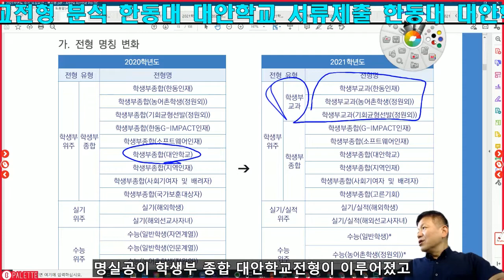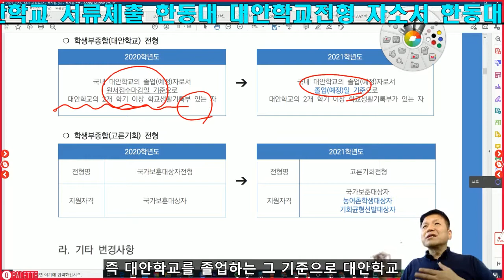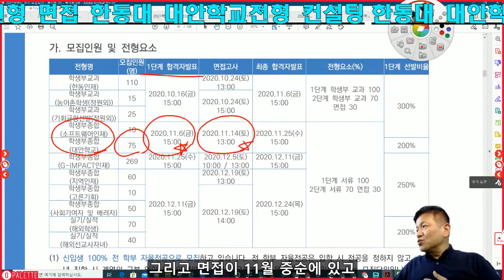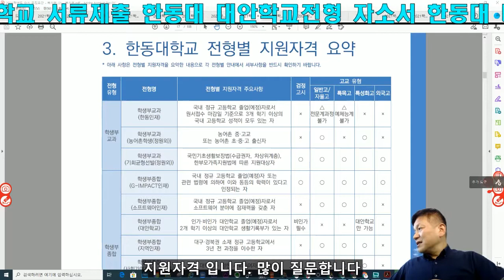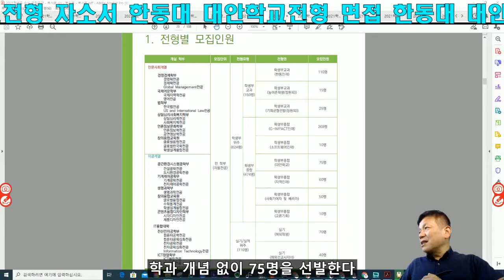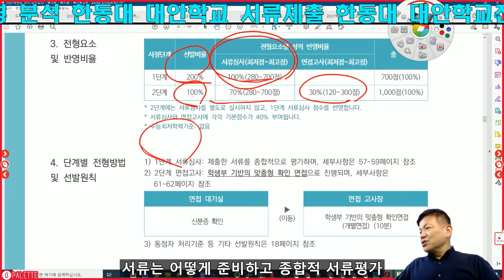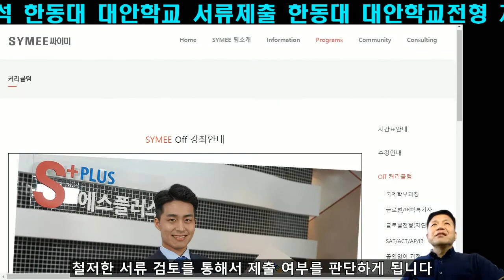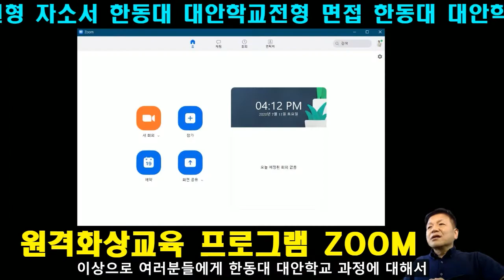한동대 대안학교전형 분석 한동대 대안학교 서류제출 한동대 대안학교전형 자소서 한동대 대안학교전형 면접 한동대 대안학교전형 컨설팅